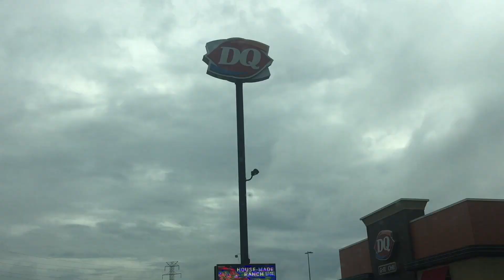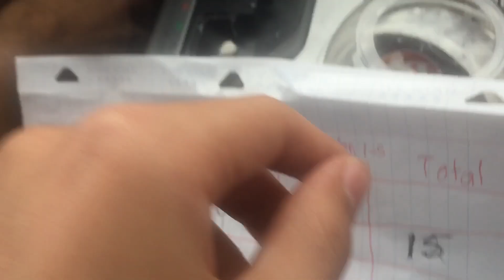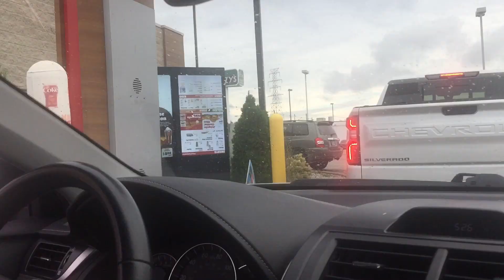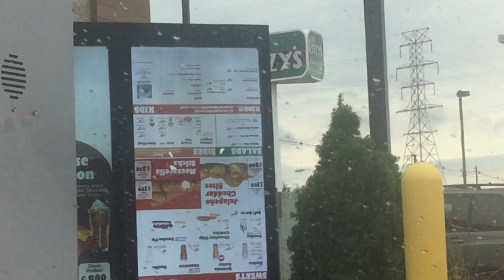Who Makes the BEST Fast Food Milk Shakes!?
Benjamin : benjamin_weibert
Caden : caden_conner7
Beth : beth_wisnewski

Food
Who makes the best
Milkshakes
Milk shake
Milkshake
Milk shakes
Best milkshakes
Who has the best milkshakes
Mukbang
Best milkshakes
Fast food
Jesser
2hype
Who make the best milkshakes
McDonald’s
Chick fli a
Dairy Queen
Sonic
Hardee’s
Wendy’s
Burger King
Arby’s
Ice cream
Ranking
Tier list
What fast food place has the best milkshakes
The best milkshakes
Shake shake
Five guys
Test
Worlds best milkshakes
Top milkshakes
Popular fast food milkshakes
Food
Food network
Cooking
Best food
Restaurants
Best fast food restaurants
Recipe
Recipes
Milk shake recipes
Milkshake recipes
Vanilla
Chocolate
Strawberry
Mint
Milkshakes to make a home
Holiday world
Holiday world 2021
Roller coasters
Apple
Gift card
Free
Free iTunes gift card
Matthew wisnewski
Bro awesome
Caden Conner
Benjamin weibert
Itsbentiktoks
Recommended
Suggested
Who makes the best fast food milkshakes